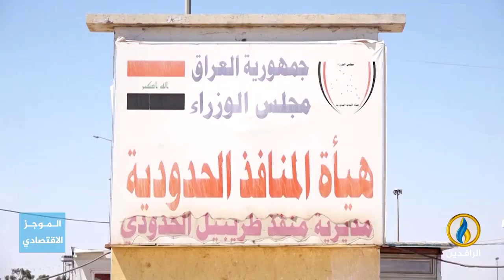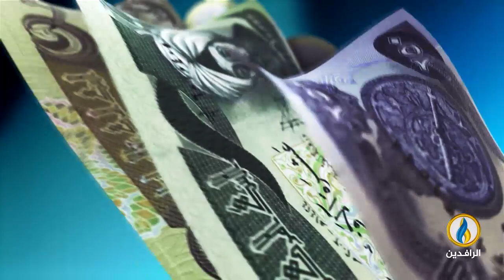أبرز الأخبار الاقتصادية على قناة_الرافدين ليوم الأربعاء في